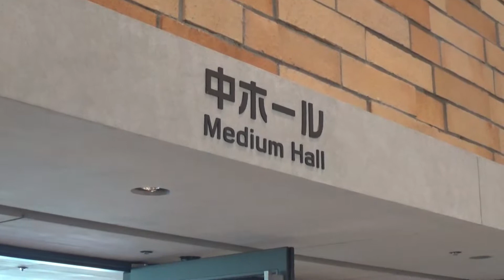30秒の心象風景22872・催しの準備～アクリエひめじ中ホール～